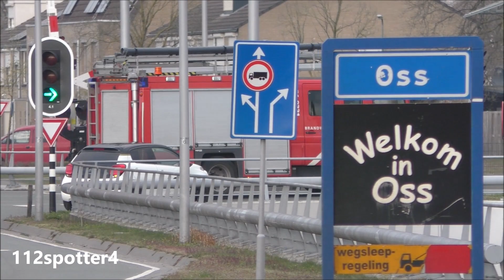Politie, Brandweer en Ambulances met spoed in Berghem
- In deze video ziet u:
Ambulance 21-112 Oss
Ambulance 21-113 Oss
Ambulance 21-114 Oss
Ambulance 21-115 Oss
Ambulance 21-122 Uden
Brandweer TS 21-0331 Berghem
Brandweer HW 21-3151 Oss
Politie Noodhulp Oss

- Copyright: Op alle beelden met of zonder watermerk zitten rechten. U mag de beelden alleen gebruiken met schriftelijke toestemming van de maker.